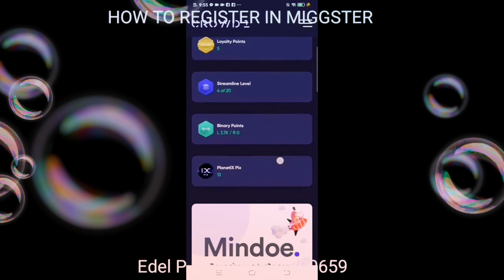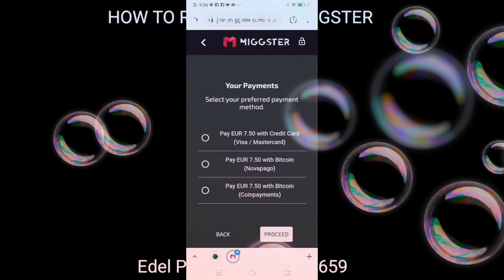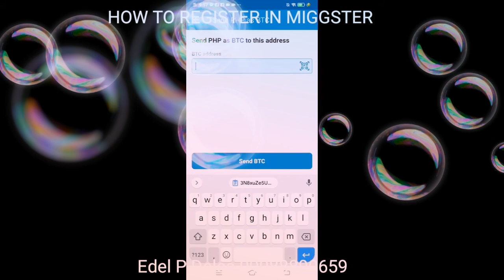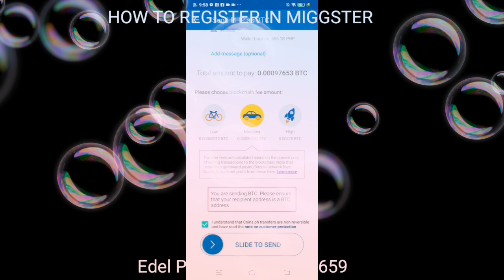HOW TO REIGISTER IN MIGGSTER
If you are gamer you can join our newest and updated gaming that while you play you win❤️